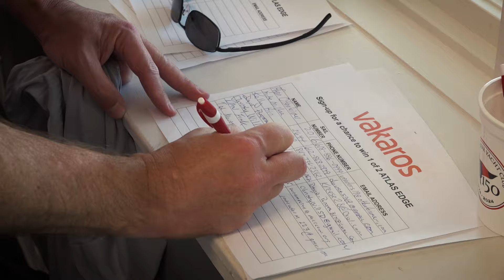MCSA National Championship 2024- Thursday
Geneva Lake:
Land of the Scows
Home of Zenda and Melges where these were dreamed up and born.

It’s where you go for Great Lake sailing and where most everything happens on boats, including delivering the mail.  Get to know the area, see the Lake Geneva Yacht Club and meet the class commodore.